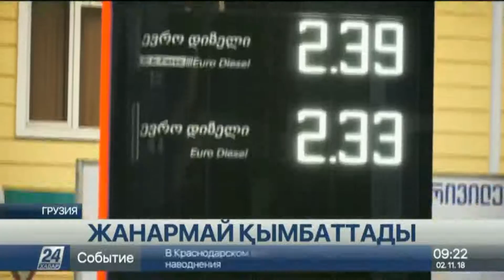Грузияда жанармай бағасы қайта өсті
Грузия тұрғындары тағы да экономикалық қиындыққа тап болды.